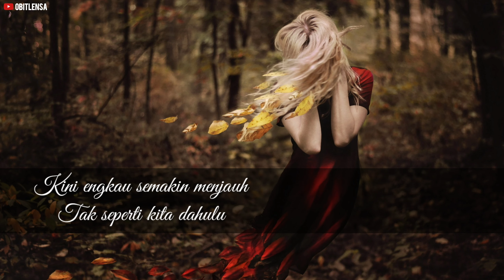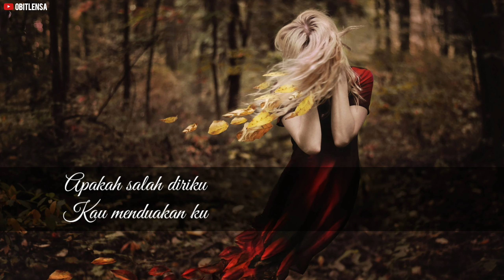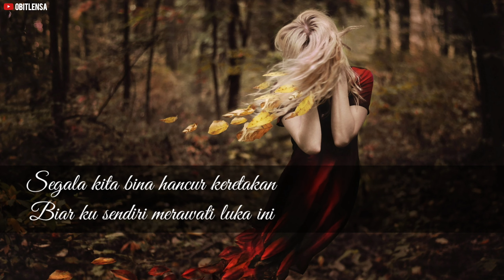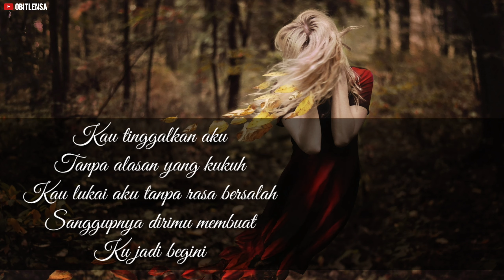MENDERITA | AYIEN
Telah ku berikan segalanya
Erti cinta penuh makna
Tanpa ada sebarang rasa
Putus asa
Kini engkau semakin menjauh
Tak seperti kita dahulu
Apakah salah diriku
Kau menduakan ku
Kau tinggalkan aku
Hanya aku kerana dirinya
Kau hancurkan kebahagiaan kita bina
Kau dustai cinta kita selamani
Segala kita bina hancur keretakkan
Biar ku sendiri merawati luka
Kau tinggalkan aku
Kau tinggalkan aku
Tanpa alasan yang kukuh
Kau lukai aku tanpa rasa bersalah
Sanggupnya dirimu membuat
Ku jadi begini.